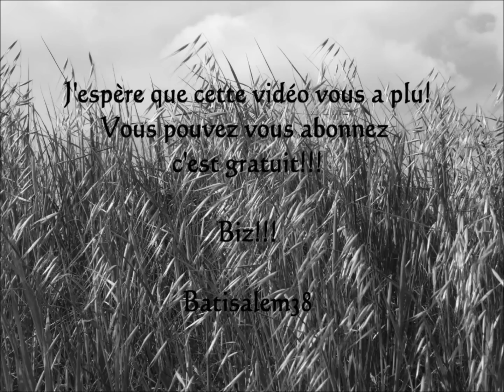Tenue du jour + bon plan + bonne action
Je ne me sentais pas très alaise de faire une tenue du jour, d'ou ma tête!